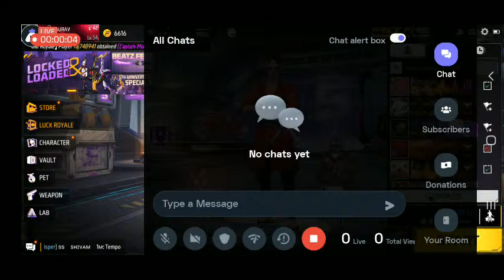Free Fire stream | Playing Solo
Today I am streaming freefiremax. Other popular games:
PUBG Mobile
Garena Free Fire
Among Us
Call of Duty Mobile
Fall Guys
Fortnite
Roblox
Minecraft